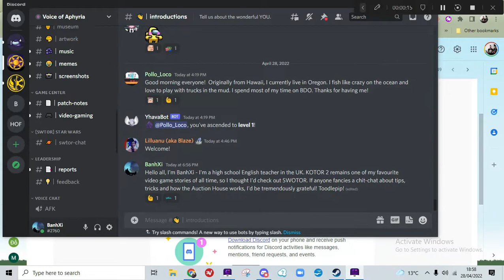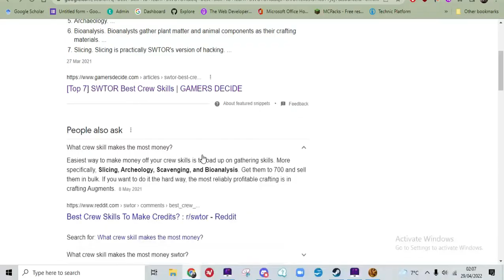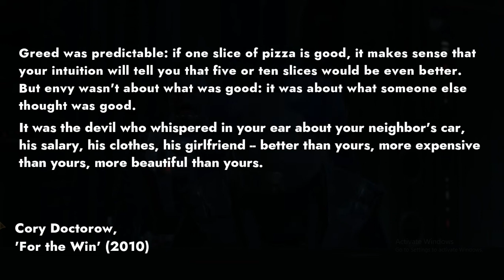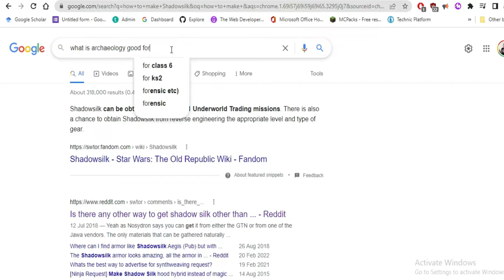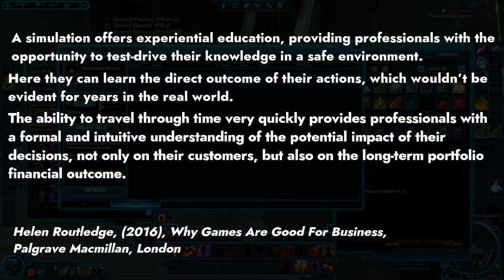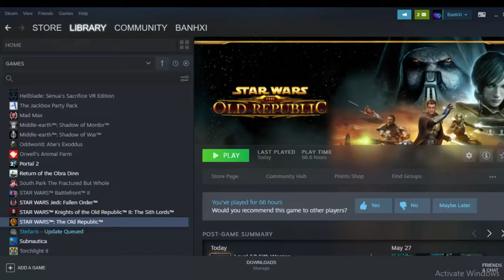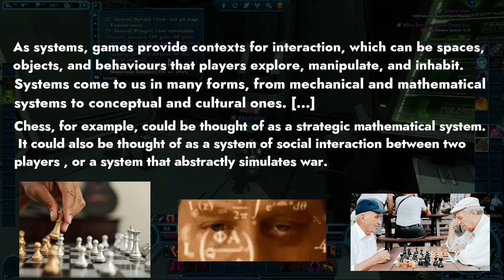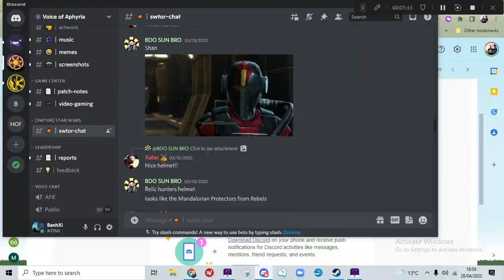What MMOs Teach Us About Trading: SWTOR (Literally Gaming)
I'm Joe and I'm an English teacher.

Classrooms need to change; our learning spaces need to accommodate a growing number of learning needs, and I believe that video games are the way to do it. Here's what MMORPGs like Star Wars: The Old Republic (2011) taught me about trading/economics.

References (in order):
+ Eric Zimmerman, Katie Salen, (2003), Rules of Play: Game Design Fundamentals (The MIT Press)

+ Corey Doctorow, (2010), HarperVoyager

+ Rosenshine, (2012), Principles of Instruction, American Educator